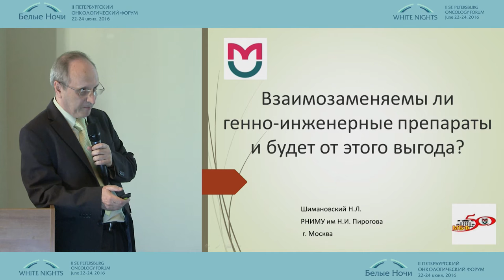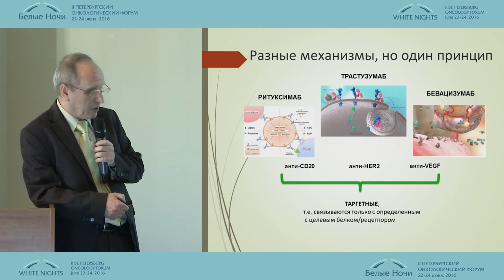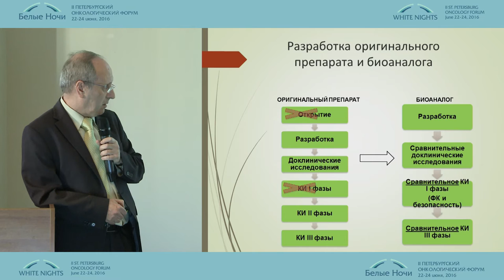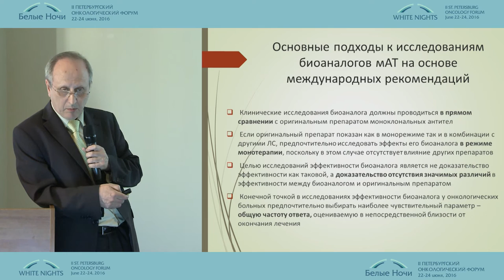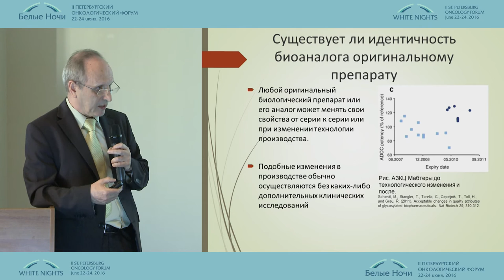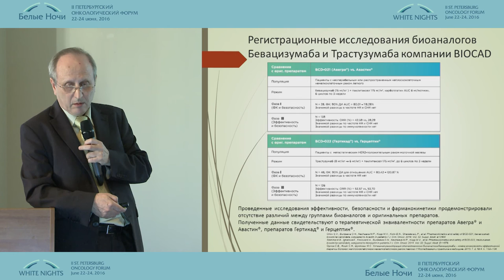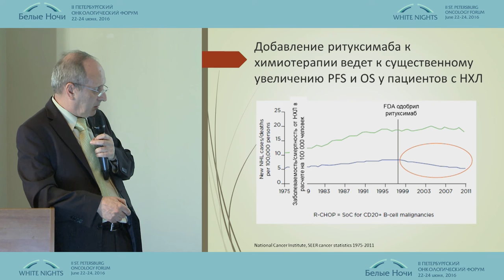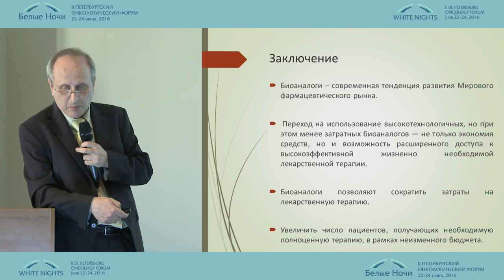Взаимозаменяемы ли генно-инженерные препараты и будет от этого выгода?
Николай Львович Шимановский (Москва)
Финансирование в онкологии
II-ой Петербургский онкологический форум "Белые ночи - 2016"